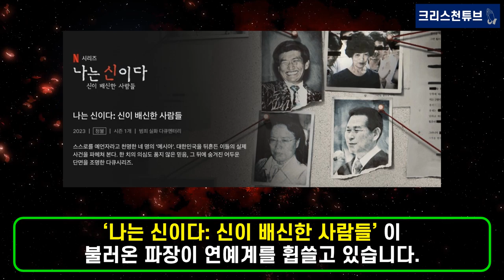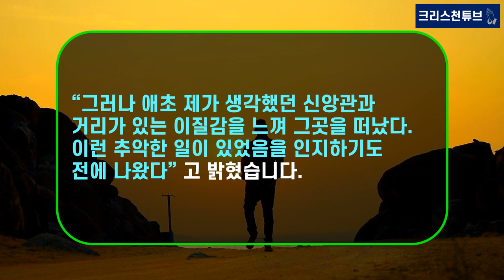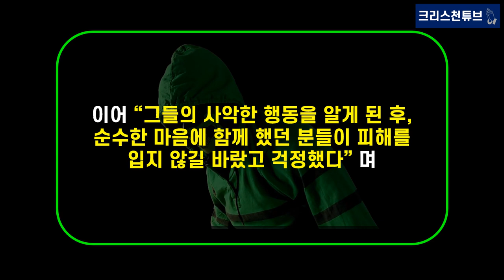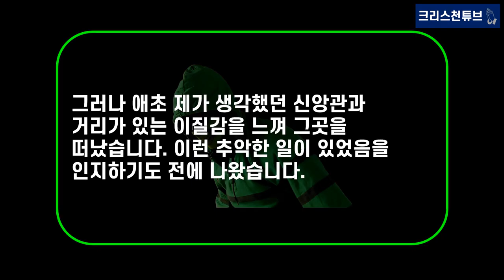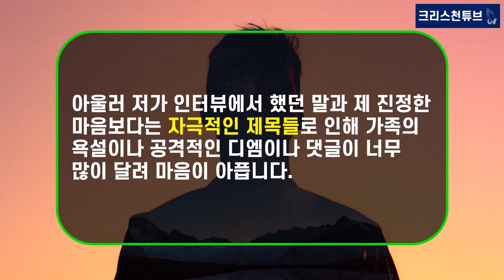[기독교 피플] 넷플릭스, ‘나는 신이다’ JMS, 11년 전 ‘나의 멘토!’ 배우 ‘강지섭’ 실체 몰랐다. 5년 전 탈퇴! JMS 의혹 부른 예수 사진!